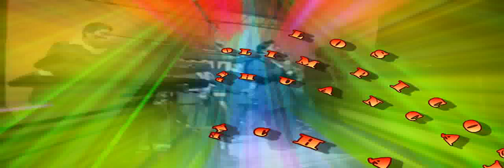Los Olimpicos de Huancayo en Chavín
Presentación de Los Olimpicos de Huancayo en Chavín del Sur - Chincha, en el mes de Junio de 2012 con ocasión de la Celebración de la fiesta de Corpus
Cristi.
                                                                                                                            Marteo